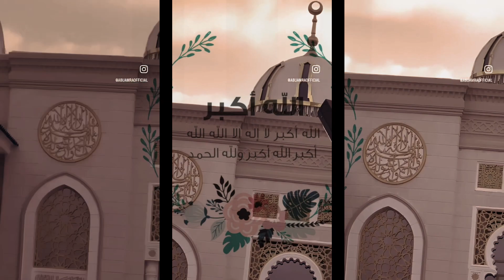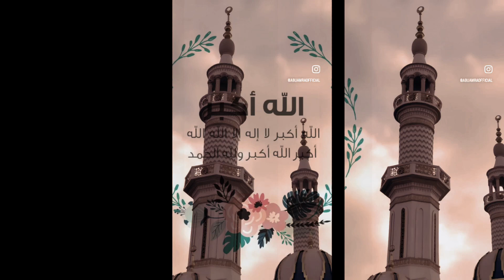تكبيرات العيد ( الله أكبر الله أكبر و لله الحمد ) بمناسبة عيد أضحى مبارك | ٢٠٢٣